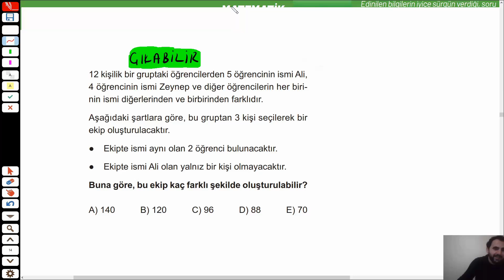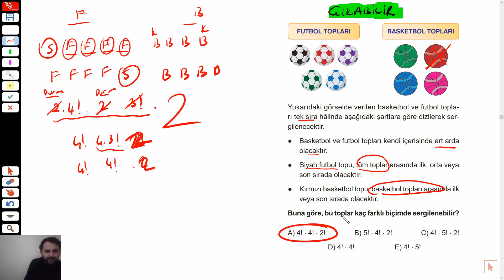Permütasyon Kombinasyon Olasılık SINAVLIK 3 SORU TAHMİNİ !!!!!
Merhaba arkadaşlar olasılığı tam anlamıyla deşifre ettik. Formüllerle açıkladık.Kombinasyon formül ve kombinasyon tanım açıklandı. Permütasyon ve kombinasyonu artık birbirine karıştırmayacaksınız. Permütasyon ve kombinasyon birbirine çok benzemektedir. Karıştırmamak için formüllerini ve tanımlarını iyice bilmek gerekir.

Olasılık,
Olasılık nedir?,
Olasılık Nasıl Hesaplanır?,
Olasılık Konu Anlatımı,
Örnek Çözümü,
Olasılık Çeşitleri,
Olasılık Formülü,
Olasılık Soruları,
Olasılık 11.sınıf,
Olasılık dgs,
Olasılık Ales,
Olasılık Kpss,
Olasılık TYT,
Permütasyon 10.sınıf,
Permütasyon 1,
10.sınıf permütasyon,
Permütasyon nedir kısaca özeti,
Permütasyon nasıl hesaplanır,
Permütasyon ne işe yarar,
10 sınıfr permütasyon nedir,
Permütasyon konu anlatımı,
permütasyon örnek çözümü,
Acil Matematik permütasyon kombinasyon binom olasılık kitabı,
Permütasyon Mantığı,
İsimli Permütasyon soruları,
Sıralı Permütasyon,
Permütasyon YKS,
Permütasyon zor soruları,
Permütasyon soru çöz,
0 permütasyon,
13dk'da Kombinasyon,
10.sınıf Matematik,
Kombinasyon,
Kombinasyon Konu anlatımı ve Çözümü,
Kombinasyon Hesaplama,
Kombinasyon Konu Anlatımı,
Sonuç Yayınları 10.Sınıf Permütasyon Kombinasyon,
Kombinasyon Formülü,
Permütasyon Kombinasyon Farkı,
Kombinasyon nedir,
Kombinasyon Tonguç,
Kombinasyon Soruları,
10.sınıf Kombinasyon,
ALES Kombinasyon,
Ales Olasılık,
Ales Permütasyon,
DGS Kombinasyon,
DGS Permütasyon,
Dgs Olasılık,
TYT Kombinasyon,
TYT Permütasyon,
TYT Olasılık,
permütasyon boğaziçi,
permütasyon basamak soruları,
permütasyon boy sırası soruları,
eyüp b permütasyon,
permütasyon ceyhun hoca,
permütasyon çıkmış sorular,
permütasyon çetin hoca,
permütasyon çözümlü sorular,
permütasyon çıkmış sorular ve çözümleri,
permütasyon çıkmış sorular pdf,
permütasyon çıkmış sorular tyt,
permütasyon çubuk yöntemi,
permütasyon yol soruları,
permütasyon yks 2020,
permütasyon yeni nesil,
permütasyon doping hafıza,
permütasyon endemik,
permütasyon ekol hoca,
permütasyon ersin hoca,
permütasyon fonksiyon,
permütasyon formülü,
permütasyon giriş,
permütasyon hesaplama,
permütasyon hocalara geldik soru çözümü,
permütasyon hızlı kalem,
permütasyon harfli sorular,
permütasyon ilyas güneş,
permütasyon ilyas güneş kpss,
permütasyon ile kombinasyon arasındaki fark,
permütasyon ile ilgili çözümlü sorular,
permütasyon ile ilgili sorular,
permütasyon izle,
permütasyon ile ilgili zor sorular,
permütasyon matematik,
permütasyon mantığı,
permütasyon mustafa yağcı,
permütasyon merdiven soruları,
permütasyon mehmet hoca,
permütasyon mustafa güler,
permütasyon nedir 10.sınıf,
permütasyon nasıl çözülür,
permütasyon olasılık,
permütasyon oturma soruları,
permütasyon olasılık kombinasyon,
permütasyon olimpiyat soruları,
permütasyon oyuncak soruları,
permütasyon örnek soru çözümü,
permütasyon ösym soruları,
permütasyon özdeş bilye soruları,
permütasyon ösym çıkmış sorular,
permütasyon öss çıkmış sorular ve çözümleri,
permütasyon posta kutusu soruları,
permütasyon rehber matematik tyt,
behzat rasuli permütasyon kombinasyon olasılık,
permütasyon selim yüksel,
permütasyon şenol hoca tyt,
permütasyon şekil soruları,
permütasyon zor sorular,
permütasyon zor soru çözümü,
permütasyon zor soru,
345 permütasyon
olasılık soru çözümü,
olasılık tyt,
olasılık konu anlatımı,
olasılık şenol hoca,
olasılık hocalara geldik,
olasılık benim hocam,
olasılık rehber matematik,
olasılık ali nesin,
olasılık tonguç,
olasılık tonguç akademi,
olasılık tyt şenol hoca,
olasılık bıyıklı,
olasılık en zor sorular,
olasılık güzel sorular,
olasılık hocalara geldik 2020,
olasılık hocalara geldik soru çözümü,
olasılık ilyas güneş,
olasılık konu anlatımı tyt,
olasılık kpss çıkmış sorular,
olasılık mustafa yağcı,
olasılık mustafa güler,
olasılık matematiğin güler yüzü,
olasılık nasıl çalışılır,
olasılık permütasyon kombinasyon soru çözümü,
olasılık problemleri nasıl çözülür,
olasılık şenol hoca soru çözümü,
olasılık ve istatistik güven aralığı,
olasılık yeni nesil sorular,
olasılık yeni nesil soru çözümü,
olasılık yol soruları
kombinasyon soru çözümü,
kombinasyon hocalara geldik,
kombinasyon benim hocam,
kombinasyon konu anlatımı,
kombinasyon permütasyon soru çözümü,
kombinasyon anlama garantili,
kombinasyon çıkmış sorular,
kombinasyon çözümlü sorular pdf,
kombinasyon çıkmış soru çözümleri,
kombinasyon matematiğin güler yüzü,
kombinasyon matematik,
kombinasyon ve permütasyon arasındaki fark,
kombinasyon zor soru çözümleri